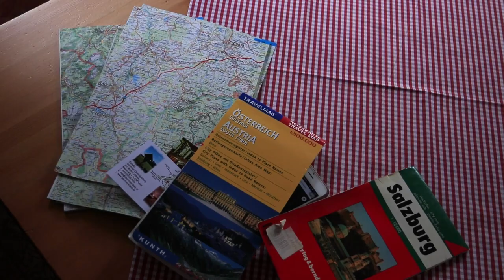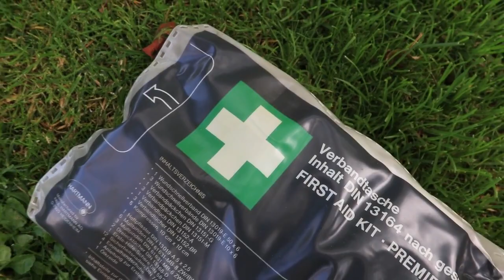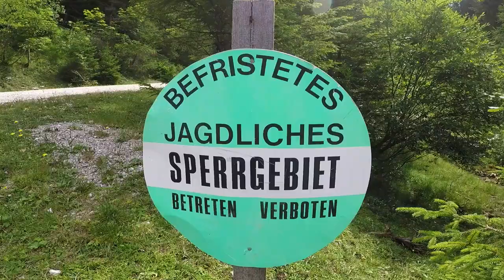Bike Knigge | 6 Tipps für Sicherheit beim Radfahren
Radfahren soll gelernt sein! Spitzt die Ohren für diese 6 Tipps, um Unfallfrei vom Rad zu kommen.